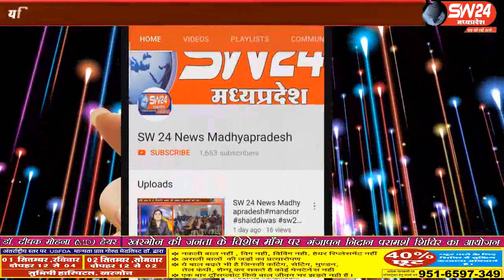sw24news khargone, 26.08.2019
मध्यप्रदेष के खरगोन जिले में सेल्फी के जुनुन के चलते मोत से सामना हो गया। सिरवेल मे महाराष्ट्र से दर्शन करने पहुचा युवक#sw24news